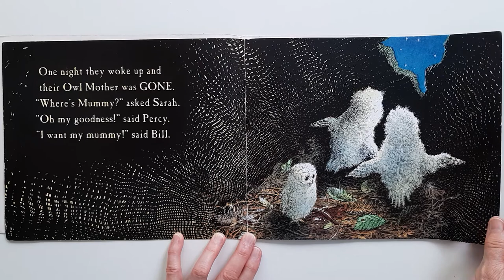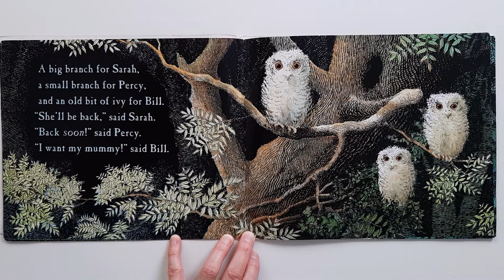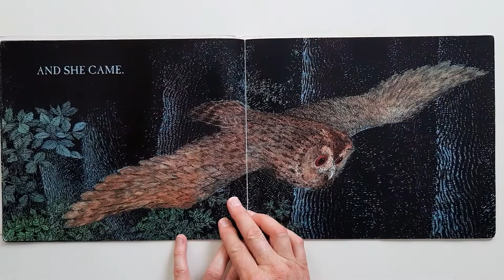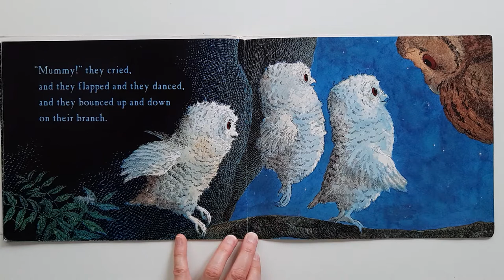Kids Book Read Aloud : Owl Babies by Martin Waddell